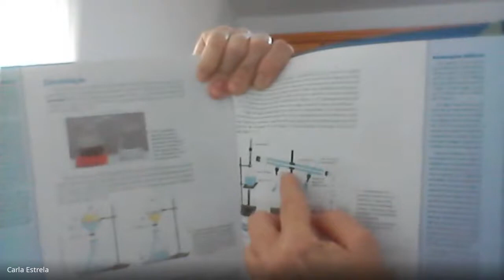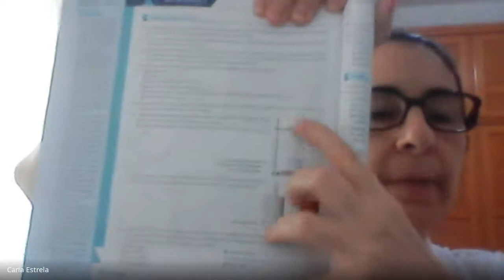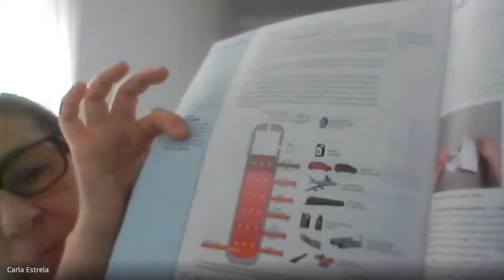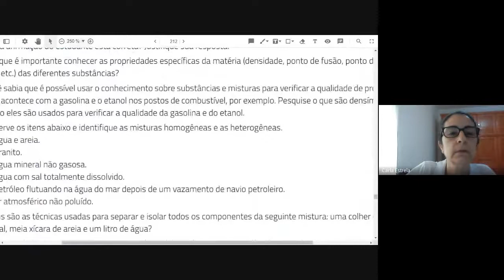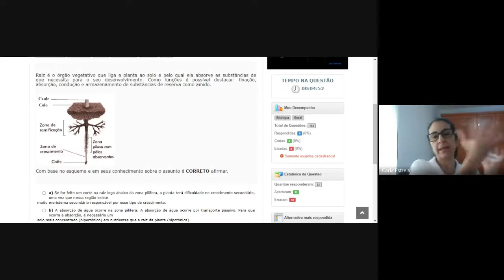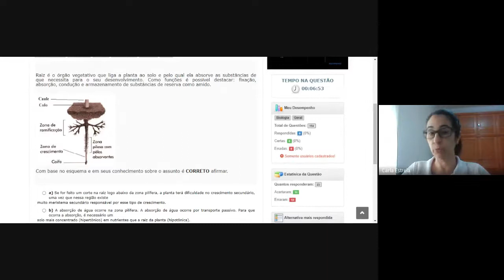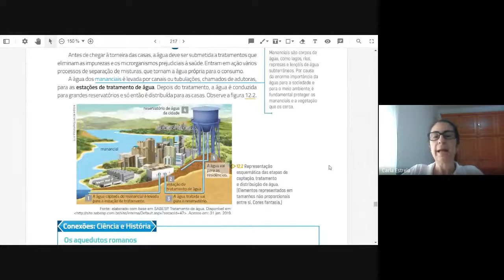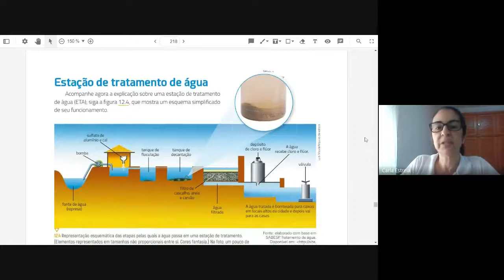Live 6º ano 05 10